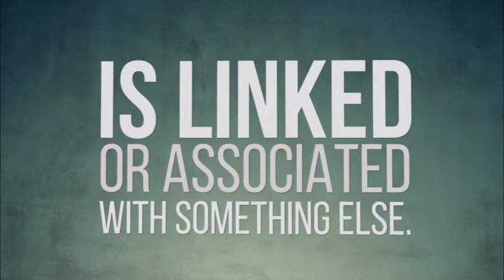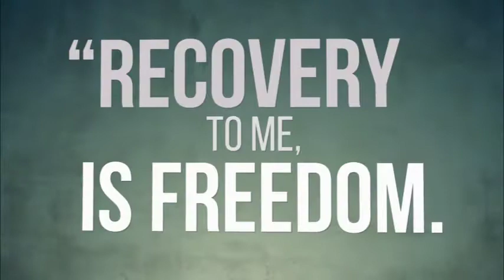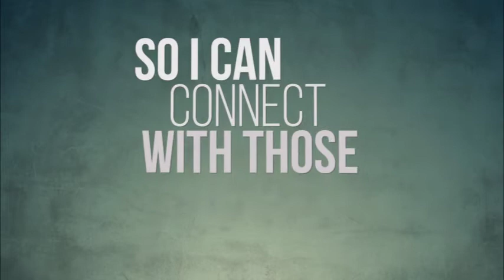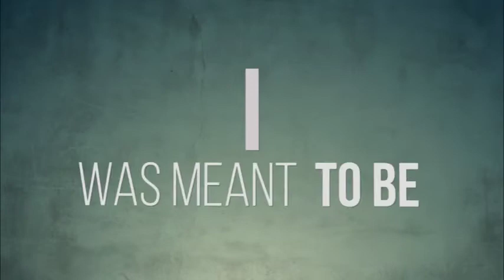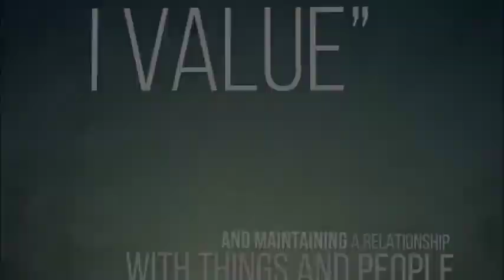Recovery Connection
Building a Community. Connecting to Recovery. Discovering Hope. Recovery Connection​ is creating a culture of recovery in the heart of Porter County. We believe that recovery is the hope that can heal and overcome addiction. Please take a moment to watch and find out more about who we are what we do, and about the recovery that is happening everyday in Porter County.